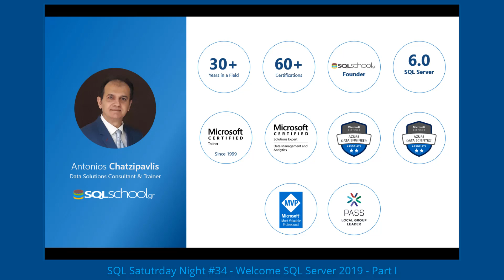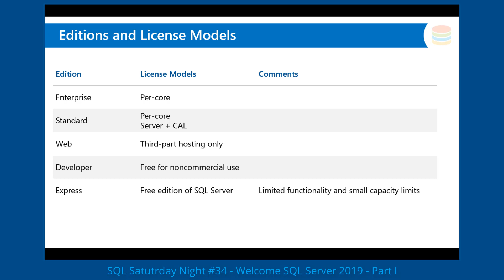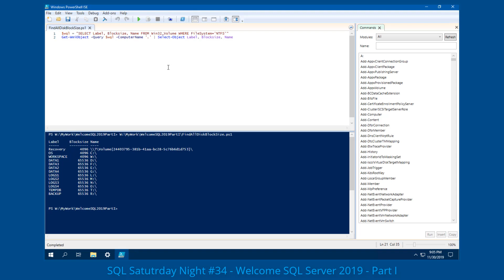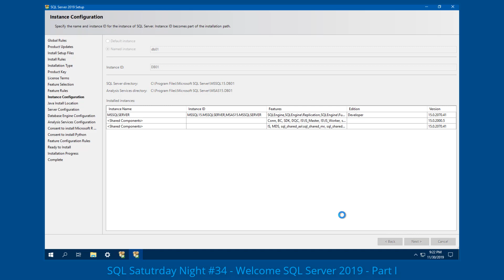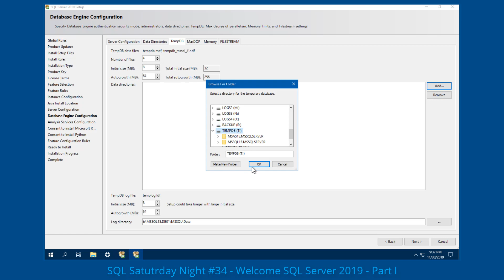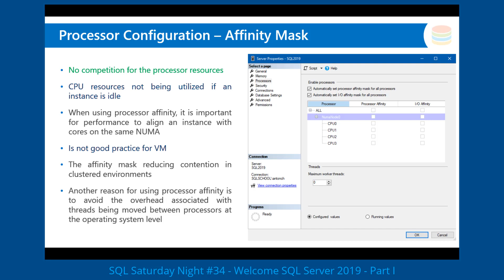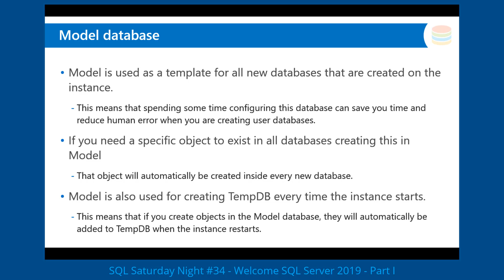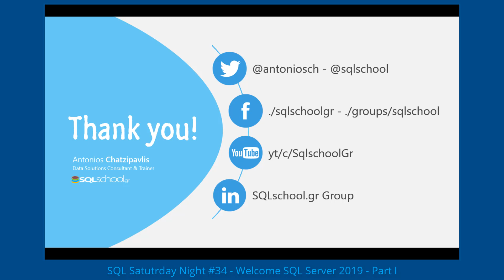SSN034 Welcome SQL Server 2019 Part I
SQL Server 2019 Installation, Configuration old and new Features